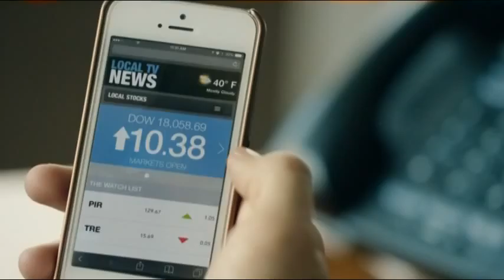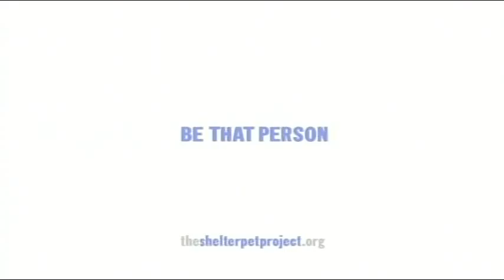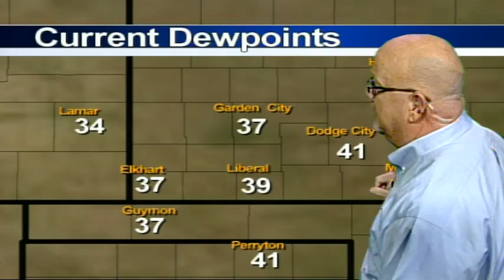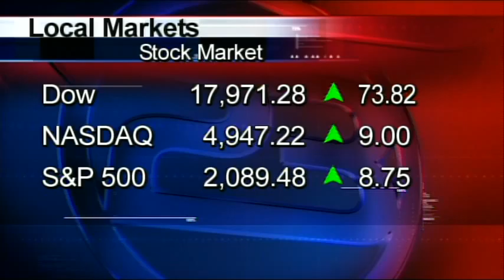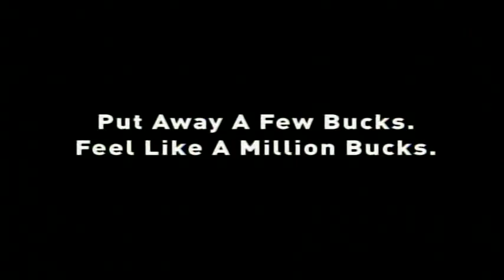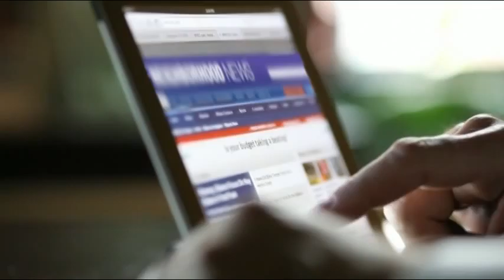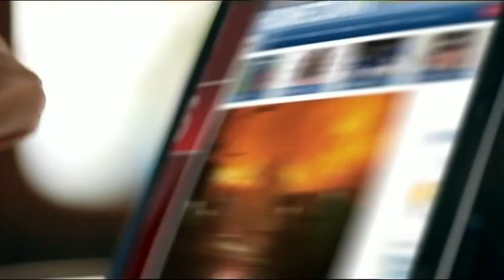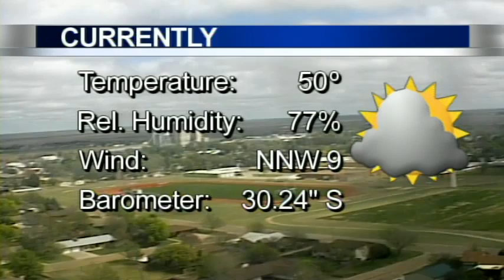High Plains Today 04 18 2016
Southwest Kansas' Daily News and Information TV Show. Today's guest: Catie LeNeve - Miss Midwest​ 2016.  Today Catie shares with us about being crowned Miss Midwest 2016, her platform, and preparing for the upcoming Miss Kansas Organization​ Pageant in Pratt, Kansas​.

Remember TV23 KDGL is a free over-the-air TV signal available in all of Southwest Kansas and beyond!!